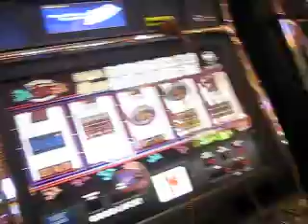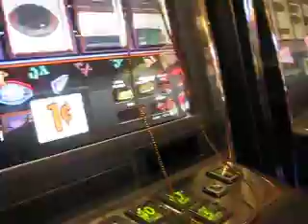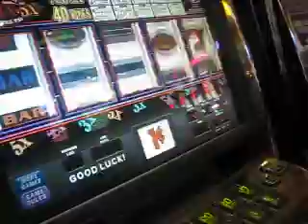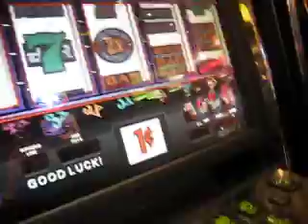Choctaw Casino Adventure (7)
Gambling on a machine.